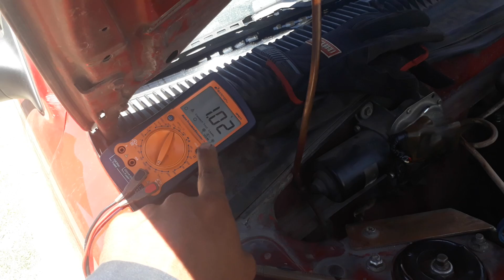Nissan tsuru No apaga ventiladores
Llego este Tsuru. El cliente nos indica que no apaga ventiladores,